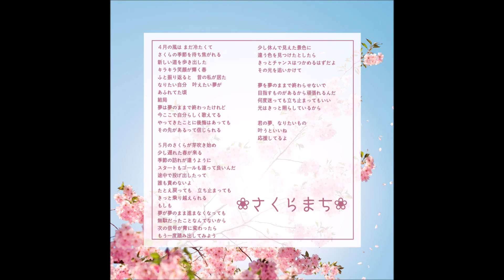さくらまち‹応援ソング›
４月の風は まだ冷たくて
さくらの季節を待ち焦がれる
新しい道を歩き出した
キラキラ笑顔が輝く春

ふと振り返ると
昔の私が居た
なりたい自分
叶えたい夢が
あふれてた頃

結局
夢は夢のままで終わったけれど
今こうして自分らしく歌えてる
やってきたことに後悔はあっても
その先を信じて進もう

５月のさくらが芽吹き始め
少し遅れた春が来る
季節の訪れが違うように
スタートもゴールも違って良いんだ

途中で投げ出したって
誰も責めないよ
たとえ戻っても
立ち止まっても
最後は自分だから

もしも
夢が夢のまま進まなくなっても
無駄だったことなんてないから
次の信号が青に変わったら
もう一度踏み出してみよう

少し休んでみえた景色に
違う色を見つけたとしたら
きっとチャンスはつかめるはずだよ
その光を追いかけて

夢を夢のままで終わらせないで
目指すものがあるから頑張れるんだ
何度迷っても立ち止まってもいい
光はきっと照らしているから

君の夢、なりたいもの
叶うといいね
応援してるよ